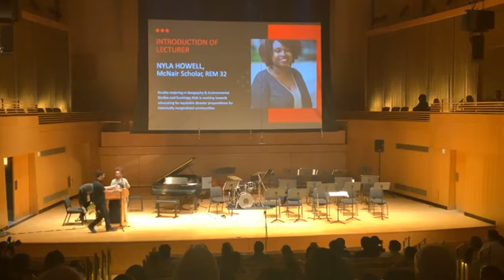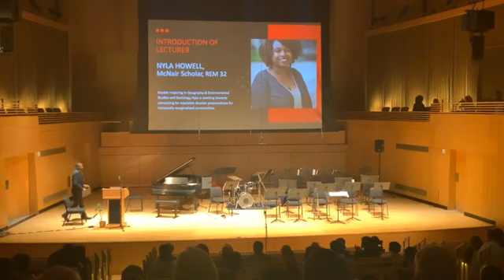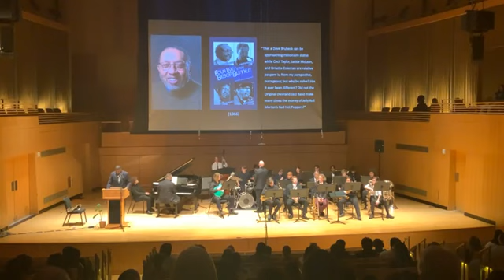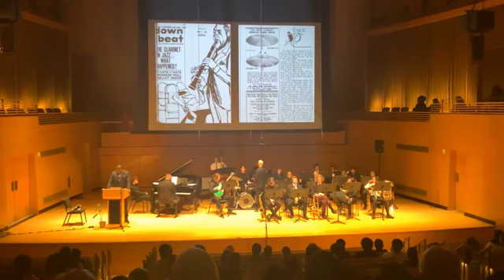5th Annual UMBC Hill-Robinson McNair Lecture (2023)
Title of Lecture: A Love Supreme: The (Rhetorical) Legacy of John Coltrane

Lecturer: Dr. Earl H. Brooks, Assistant Professor, English, University of Maryland, Baltimore County (UMBC).  Dr. Brooks is an alum of the University of Kansas McNair Scholars Program.

Featuring special guests: The UMBC Jazz Ensemble under the direction of Mr. Matt Belzer

Abstract: Jazz musician John Coltrane’s oeuvre, including his iconic album A Love Supreme, represented a synthesis of competing discourses and sensibilities in Black America: that of moderate integrationists of the Civil Rights Movement and the emerging concerns of countercultural Afrocentrism. In this concert/talk, I argue that such syntheses propelled Coltrane’s larger status as a cultural symbol of Black innovation and aesthetics through his role as a purveyor of epistemic sonic schema–a body of sonic material that produces knowledge–as an aural analog to theorist Kenneth Burke’s critical practice of “perspective by incongruity” as well as the communication of doubled meanings associated with African American rhetorical traditions popularly known as signifying.

 The UMBC McNair Scholars Program will present the 5th Annual Hill-Robinson McNair Lecture, named in honor of Cynthia M. Hill, Former UMBC Associate Provost and founding UMBC McNair Director, and Thomas Robinson, Ph.D., Assistant Professor of Africana Studies and McNair Research Methods Faculty for over 30 years. Annually, we will highlight a lecturer who is an accomplished UMBC McNair alum or UMBC faculty/staff member who is an alum of a McNair program from another university. This year’s lecturer will be

mcnair.umbc.edu/2023hrmlecture